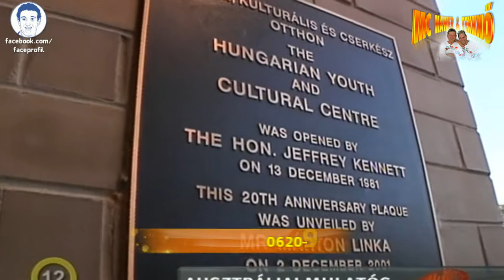Aktivval Ausztráliában 1. adás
A TV2 Aktív velünk jött Ausztráliába!